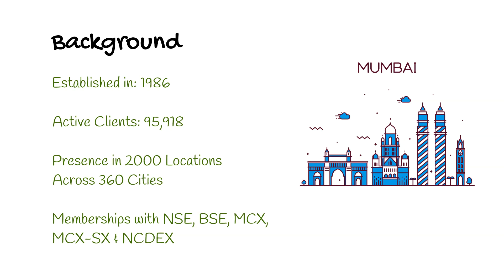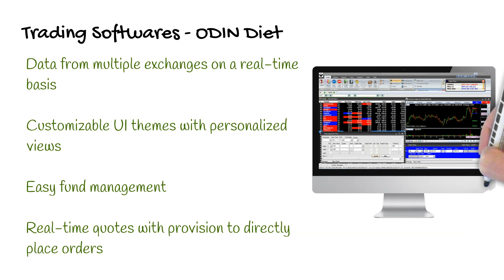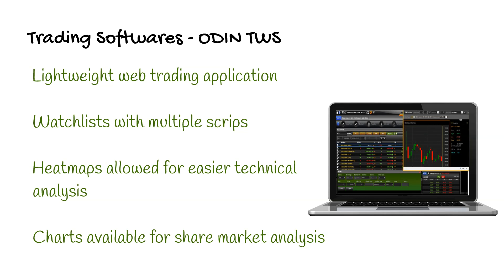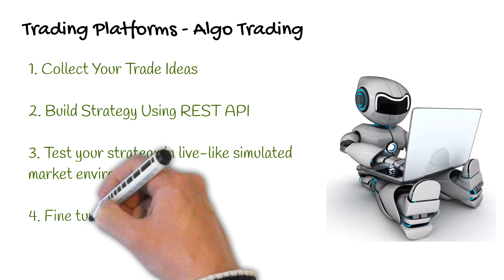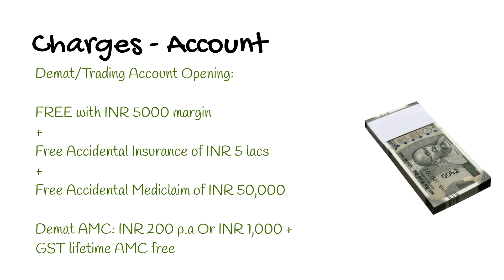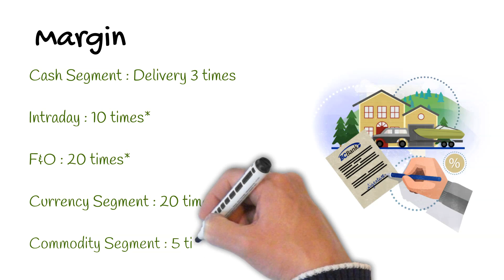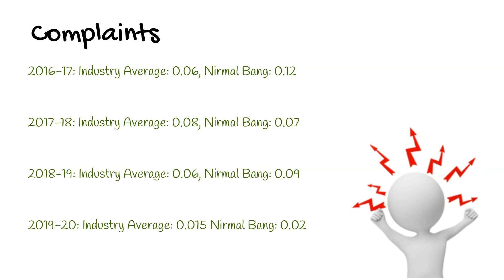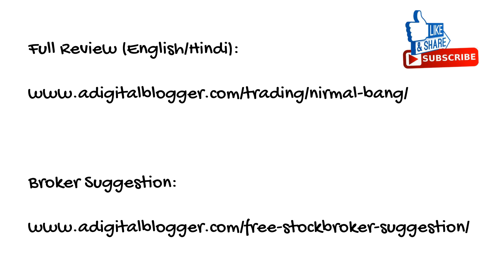Nirmal Bang Review [Hindi] - Demat, Brokerage, Margin, Trading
Check out this video where we cover the complete review of Nirmal Bang, a full-service Stock Broker in India. The aspects covered in this Nirmal Bang Review video are:
- Stock Broker Overview
- Trading Products
- Trading Platforms
- Pricing (Account Opening Charges, Brokerage Charges, Pricing plans)
- Research
- Exposure and Leverage offered
- Customer Service
- Positives and Negatives of Nirmal Bang